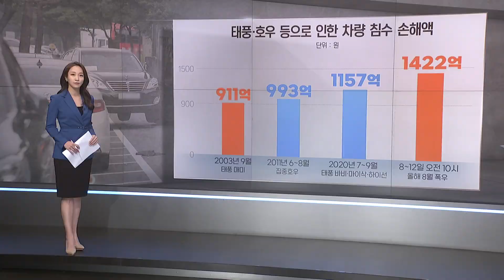폭우 침수차 1만대 육박…내 보험료도 오르나? [따져보니]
수도권에 내린 폭우로 차량 침수 피해가 1만대에 달하면서, '역대급 손해액'을 감당하게 될 보험사들은 비상이 걸렸습니다. 문제는 그 다음인데요, 이로 인해 자동차 보험료가 오르는게 아닌가 하는 걱정이죠. 경제부 김지아 기자와 따져보겠습니다.